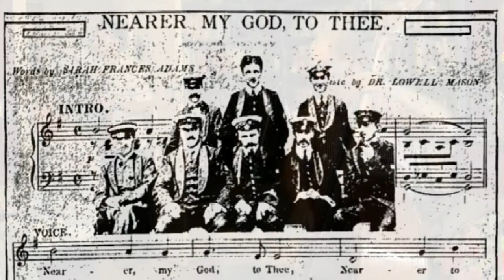Shenanigans - Titanic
Band practice with Leo, Ted, James, and Alan. A musical tribute to a famous ship and to those who sailed aboard her ... and to Jack Johnson, the black boxer who didn't.